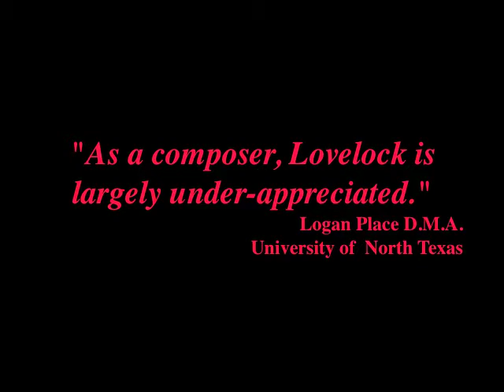Geoffrey Payne plays William Lovelock's Trumpet Concerto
William Lovelock
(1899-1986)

Concerto for Trumpet and Orchestra
(1968)

Geoffrey Payne, Trumpet
Melbourne Symphony Orchestra
John Hopkins, Conductor

ABC Classics
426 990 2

Paintings by Margaret Olley
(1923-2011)